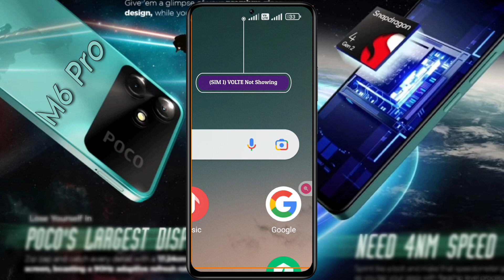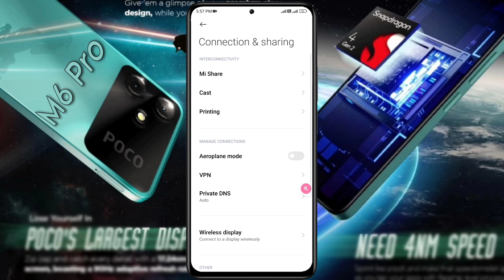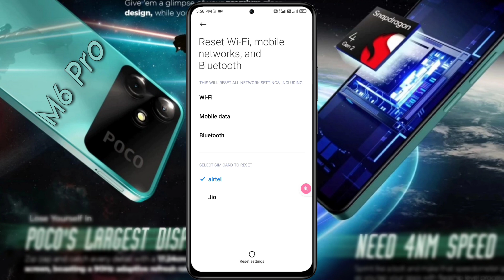Poco M6 Pro 5g - How to Show VOLTE Network | Poco M6 Pro me VOLTE ON Kaise Kare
Poco M6 Pro VOLTE Option Not Showing in Settings | VOLTE Plus Supporter Not in Poco M6 Pro 5g

♲  Problem - VOLTE Problem